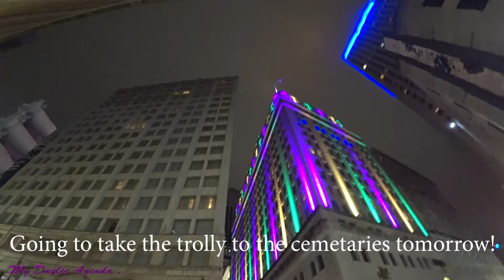My Trip to New Orleans!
Part 1 of my trip to NOLA in 2019